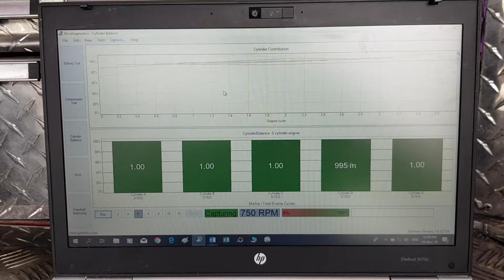Comprehensive pre purchase vehicle inspection Auckland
Attention nick

Cylinder balance tests etc